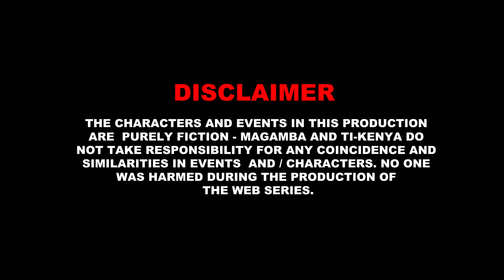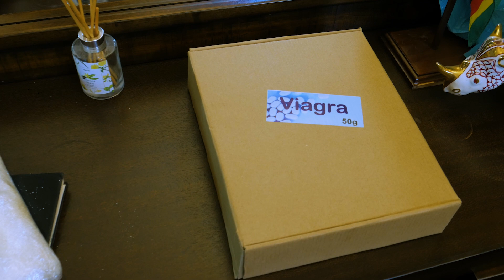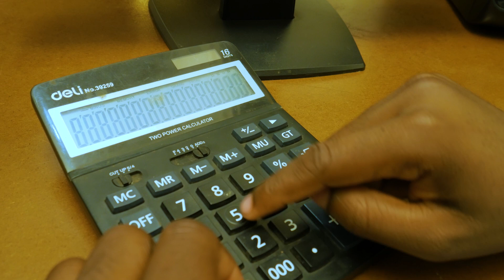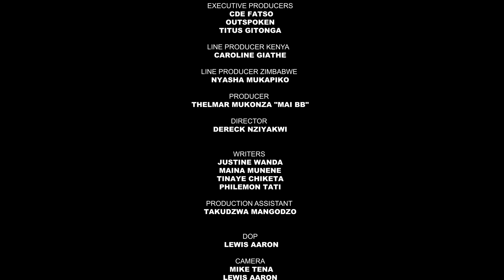Let Me Show You| Ep 1| Not So Delicious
Transparency International Kenya (Media Tech Hub project) and Magamba Network (Zimbabwe) have collaborated through the use of Satire to produce a Web Series through the power of storytelling and creative expression focused on Public Finance Management to expand freedom of expression online, advocate for social justice and increase young people's access to alternative information.